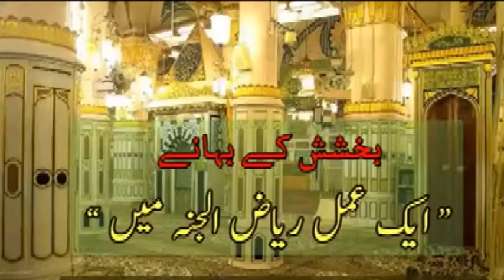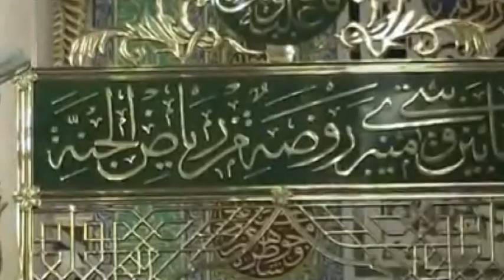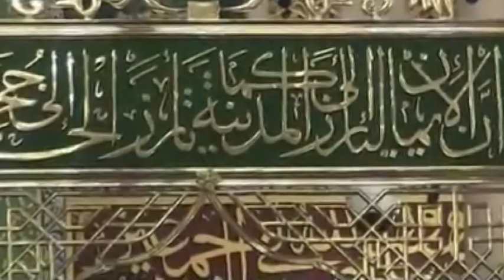Adreesd By Mufti Mustafa Aziz روضۃ الریاض جنۃ